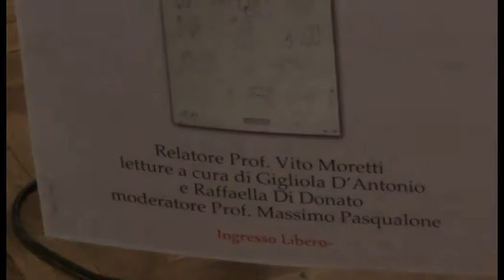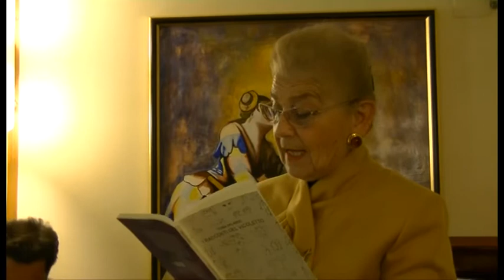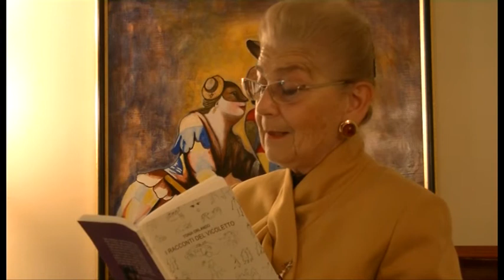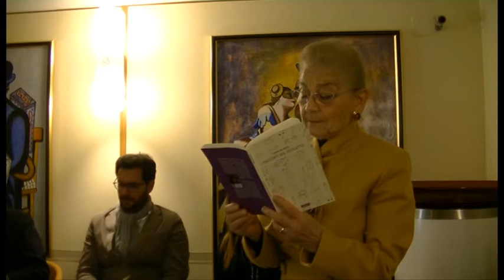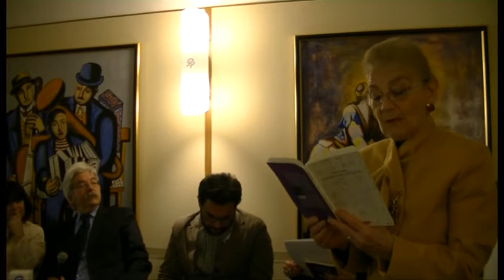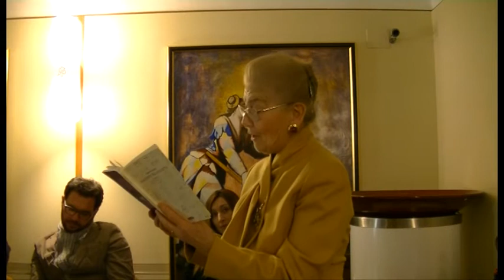I Racconti del Vicoletto di Tonia Orlando 12 12 2014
Presentazione del Volume "I Racconti del Vicoletto" di Tonia Orlando;
Relatore: Prof. Vito Moretti;
Letture a Cura di: Gigliola D'Antonio e Raffaella Di Donato;
Modera Prof. Massimo Pasqualone.
Caffè ai Portici, Lanciano 12 dicembre 2014.